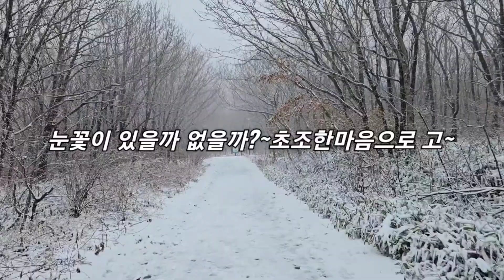비오는날 함백산눈꽃산행, 최단거리900m눈꽃산행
내비로 태백선수촌 찍고
선수촌 조금 못미쳐에 왼쪽으로 산행로 입구가 있는데 이곳에서 900미티 오르면 함백산 정상입니다.
900미터의행복한 눈꽃산행 ㅎㅎ
들머리입구 삼거리 갓길에 차를 주차해놓고~
전국적으로 포그한가운데 많은 비가 내리고~
날이 푹해 이곳도 비가되지 않을까 우려를 했지만
산밑에는 눈의 흔적이 전혀 없었는데 정상으로 올라갈수록 하얀 눈꽃 세상 겨울왕국이 펼쳐집니다.